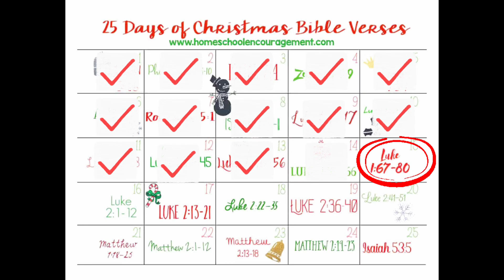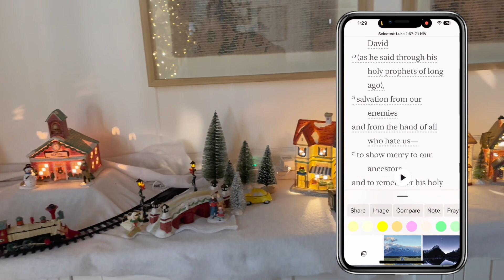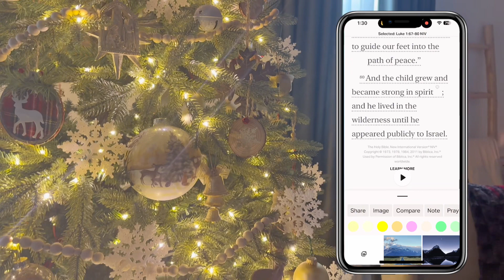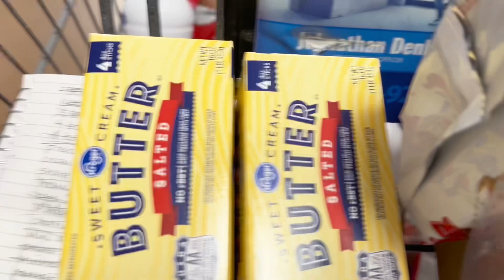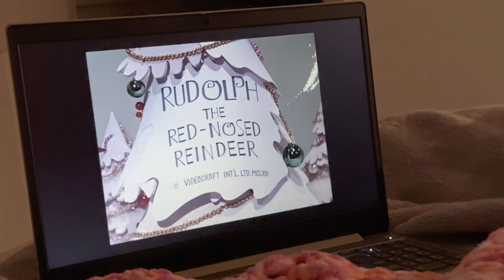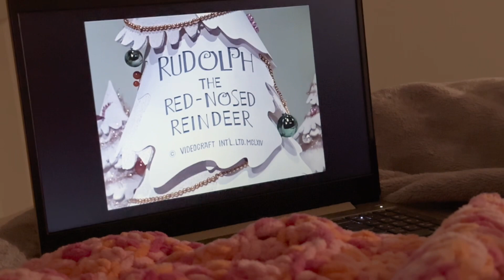VLOGMAS 2023 || DAY 15 || Decorating & Food shopping for Christmas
Hey everyone! In today’s vlog I do come more decorating a focus on prepping my food lists and shopping for all the Christmas get-togethers we have over the next couple weeks. Hope you enjoy and I’ll see you tomorrow with another vlog!

xx, blessings

Amaris